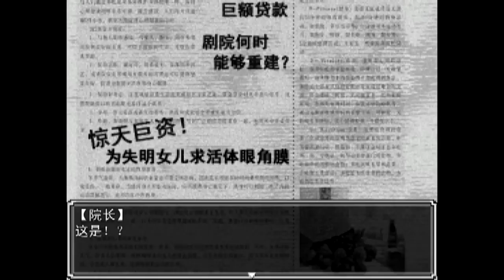【尚雅實況】恐怖解謎-『黑暗劇院：EP.9原來一切都是你害的!(翻桌)』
真相大白!
原來一切起因都是你~~~!你去史吧!Q口Q
這話回收了好結局good end『再會的約定』

『遊戲類型』：
恐怖解謎

『遊戲介紹』：
十年前關閉的微笑劇院歷經重新開幕，主角安在朋友恩雅的邀請下來到了劇院，演劇開始沒多久安就不小心睡著了，結果醒來發現整個劇院空無一人，還有彷彿火災過的老舊痕跡.